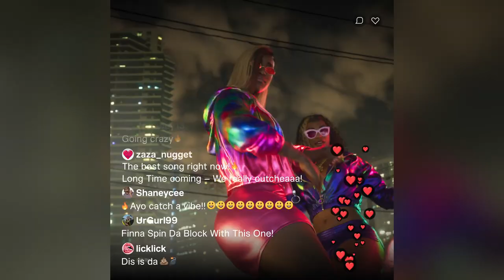Grand Theft Auto VI Trailer 1